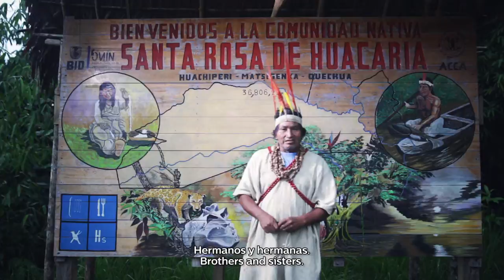Ilumina tu vida - Perú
El Banco Interamericano de Desarrollo y Philips Lighting inauguraron el programa “Ilumina tu Vida” en Perú.

El programa tiene objetivo promover la eficiencia energética y la integración comunitaria en ciudades de América Latina y el Caribe.